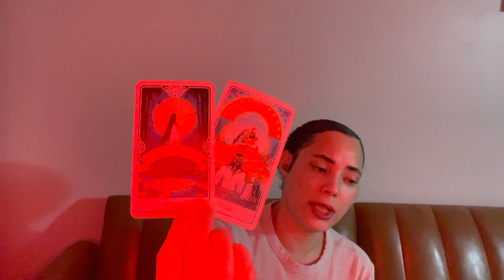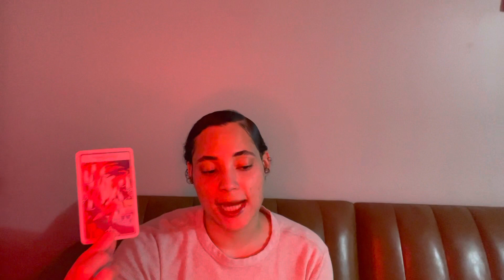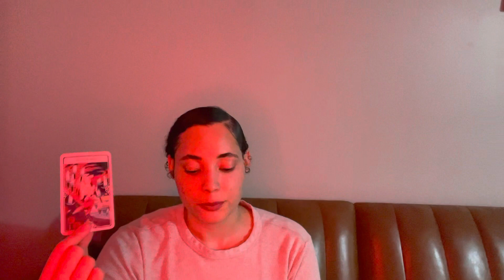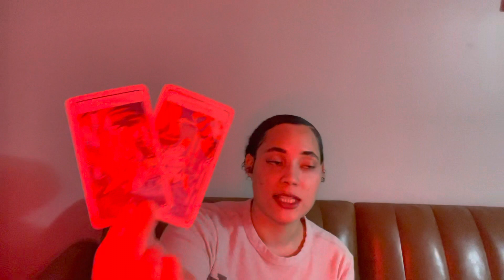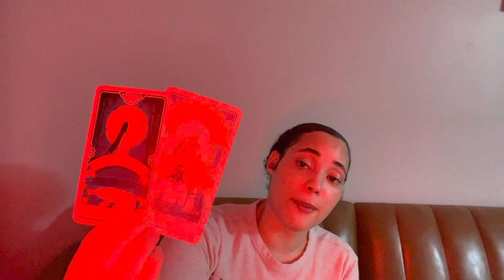SCORPIO ♏️ SOMEONE YOU CAN LOVE FOREVER…